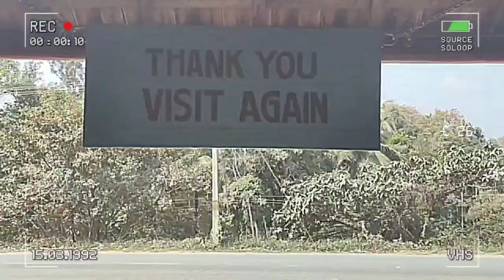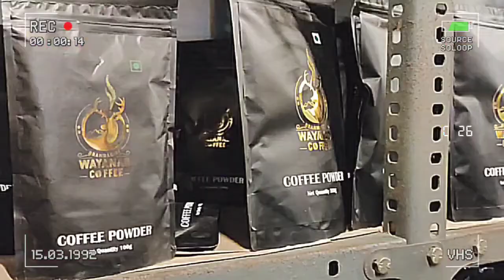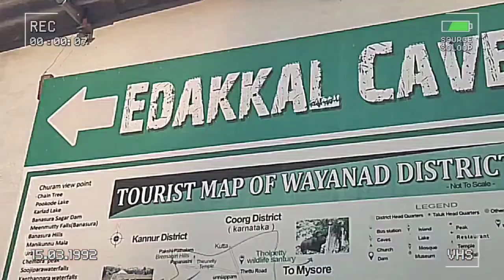Wayanad, Kerala l 1980's TeaShop☕ | Edakkal Cave